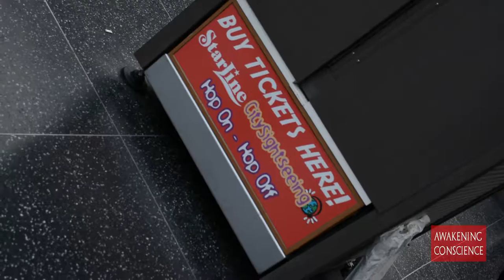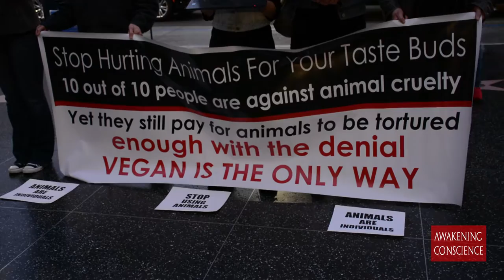Awakening Conscience Slaughter videos in public and interview with director Shaun Monson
Featuring Earthlings director Shaun Monson.
Animal rights activists descend on the Hollywood walk of fame to educate the public. Using laptops, activists display behind the scenes videos to show the attrocities perpetrated by the factory farm machine. Awakening Conscience.